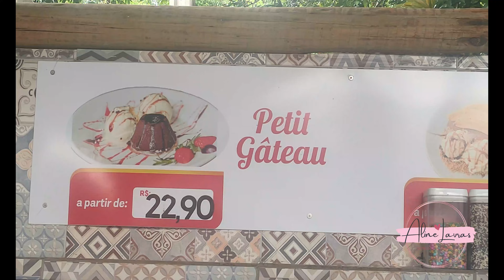UM DIA NO COSTELAO FOGO DE CHAO DE ATIBAIA-SP | Dica de restaurante e laser no interior de SP.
Se você curte lugares com ótima culinária e ambiente acolhedor para passear com amigos e a família, não deixe de assistir esse vídeo até o final,
pois irei te mostrar um lugar incrível que você vai amar conhecer.
Localizado em Atibaia municio de São Paulo, tem fácil acesso e vai te proporcionar uma experiência maravilhosa com um Ambiente acolhedor, comida boa e com aquele clima de roça delicioso sem deixar o conforto de lado este é o Lazer e Restaurante COSTELÃO FOGO DE CHÃO DE ATIBAIA.

Estr. Hisaichi Takebayashi, 7564 - Usina,
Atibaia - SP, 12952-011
Funcionamento: Sab, Dom e Feriados.

Venha conhecer  o meu mundo de forma leve e descontraída